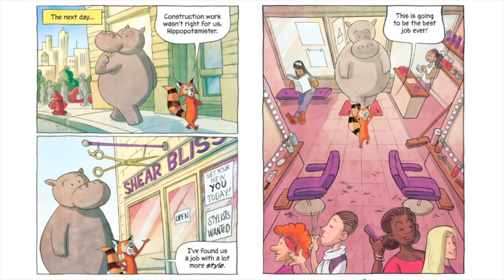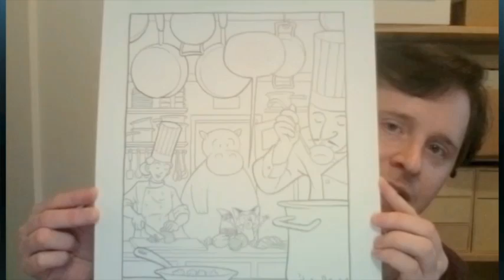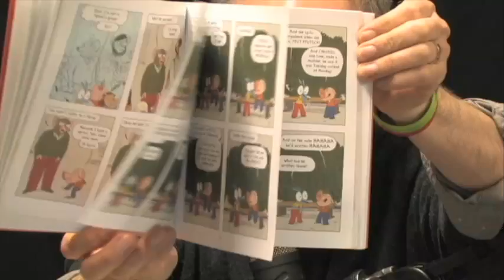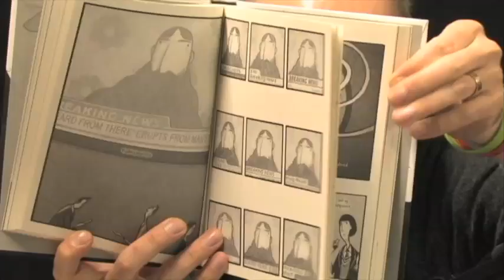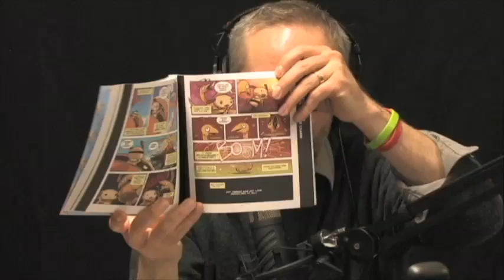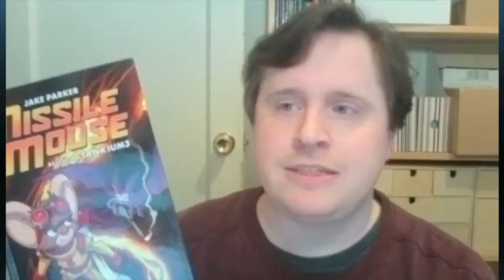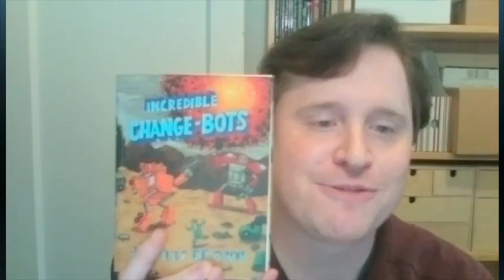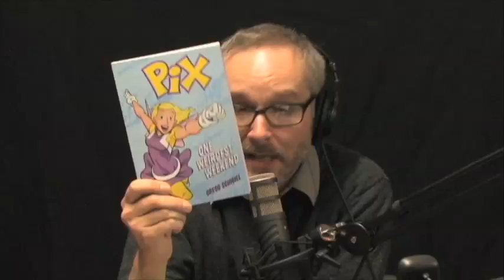Animals Doing People Things, with John Green - CAG 107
Talking about the special communicative power of the cartoon on Comics Are Great!

Anthropomorphic comics characters have enjoyed a wide appeal almost since the invention of the comic. Who doesn't love Snoopy? Characters like Garfield have inspired an entire generation of professional cartoonists. Even the critically-acclaimed Maus featured talking animal characters.

So what is it about "animals doing people things" that's so compelling? Why are we so willing to invest in a character whose design is so defiantly absurd and unrealistic?

On the next +Comics Are Great! show I'll be joined by John Green , co-creator of the Teen Boat! graphic novels and creator of the upcoming Hippopotamister, published by First Second Books Together we'll unlock the secret powers held within "funny animal characters."